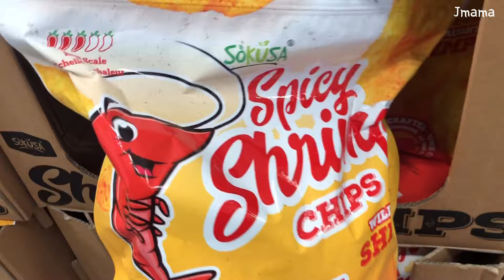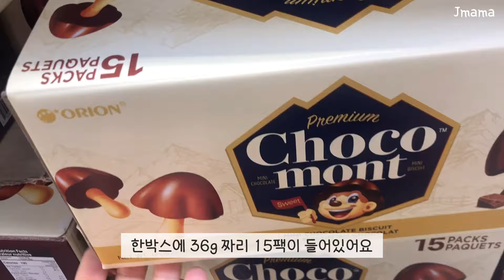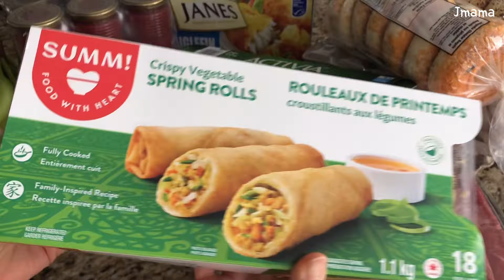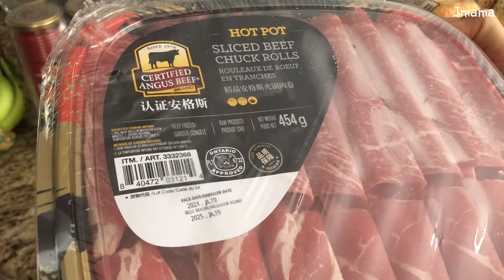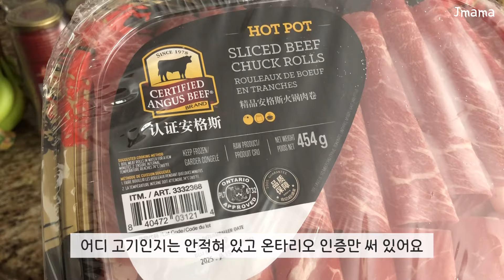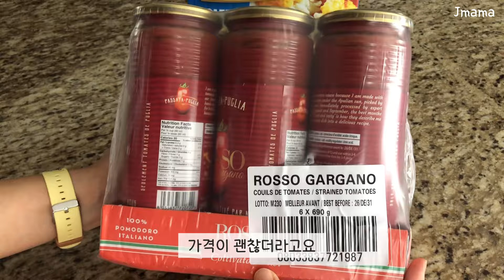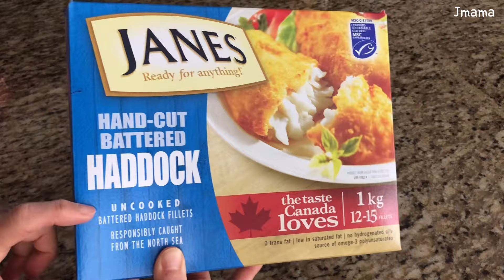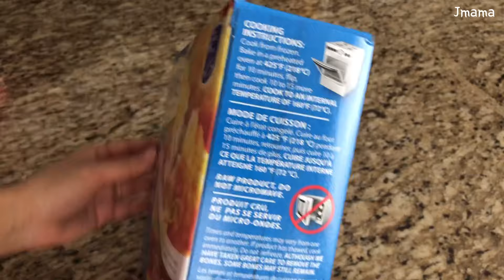🇨🇦코스트코 물사러 가서 물은 못사고 100불 사재낌 | 핫팟 비프롤, 베이글, 생선까스, 토마토소스, 스프링롤 | 캐나다 코스트코 장바구니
2024년 1월 23일 🇨🇦토론토 코스트코 장보기
할인템은 1월 28일까지 입니다

[Jmama 🇨🇦코스트코 장보기 다른영상 보기⬇️]

코스트코 재재구매템 한가득ㅣ삼겹살, 머핀, 고등어, 치즈, 그래놀라바, 그릭요거트, 블랙퍼스트 소세지, 청포도 | 캐나다 코스트코 1월 장바구니

코스트코 다이어트/건강템 리뷰 | 오트밀,두부,그릭요거트,호밀빵,아몬드크래커,치즈스트링